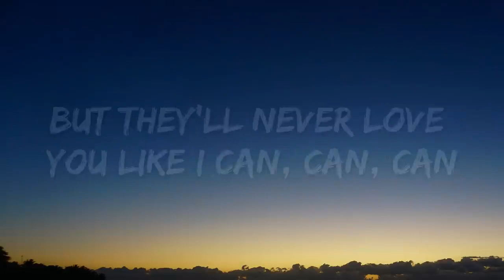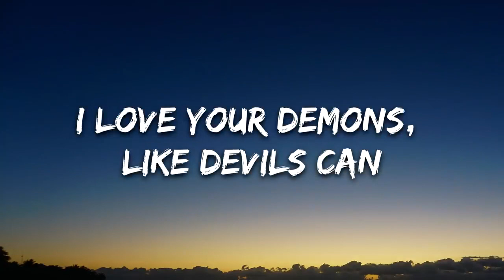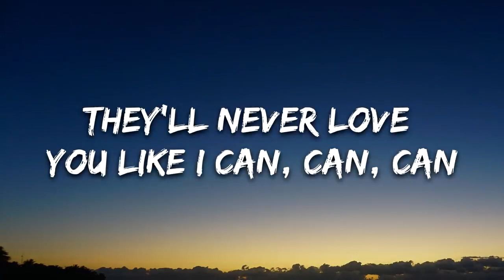Sam Smith - Like I Can (Lyrics)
🎤 Lyrics: Sam Smith - Like I Can